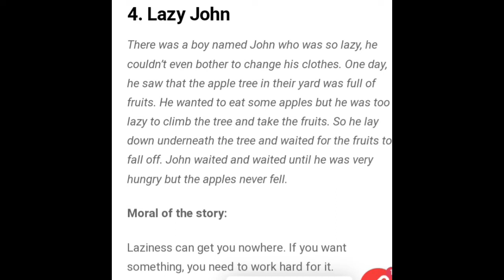Story: A Lazy John/(Cool Crafter Angel)/videos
Story: Lazy John

Cool Crafter Angel